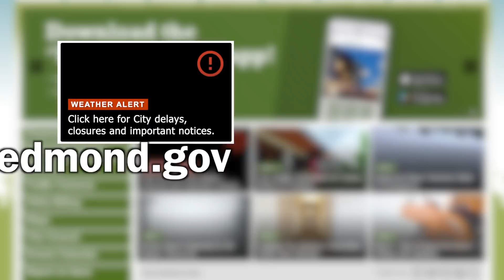City of Redmond Snow Storm Message -February 11, 2019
Or online at redmond.gov